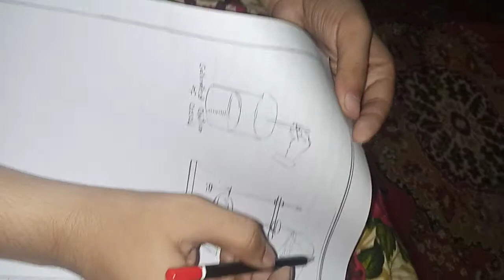chemistry Practical work Class 9 Practical no 19 Islamia book agency